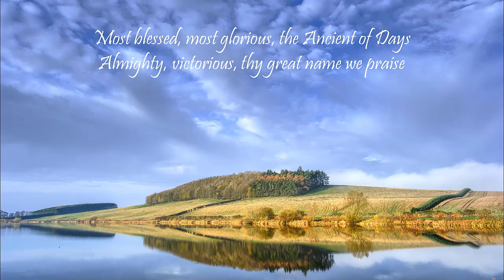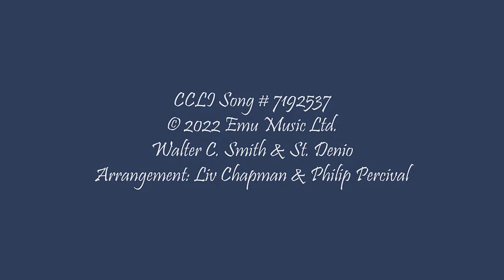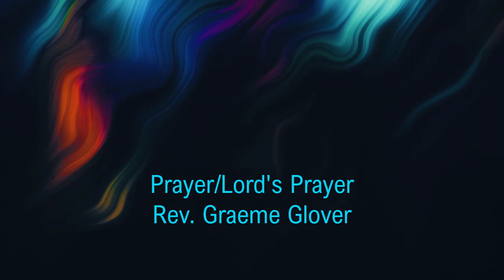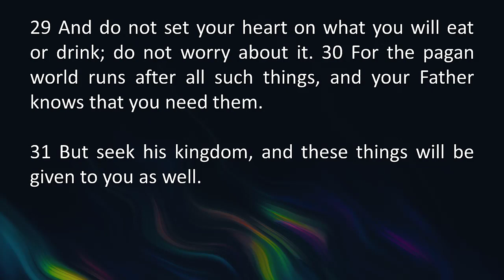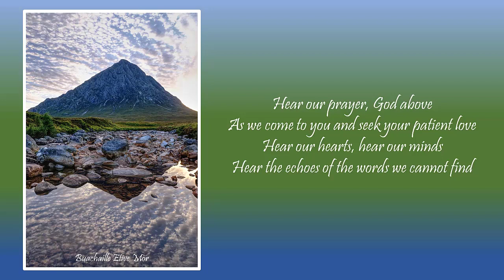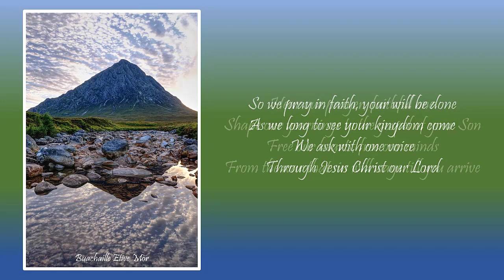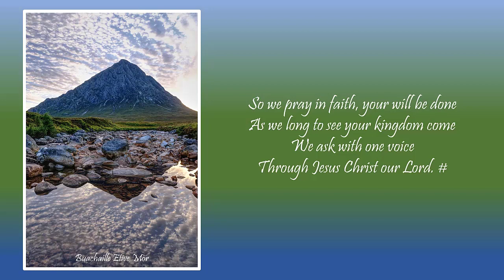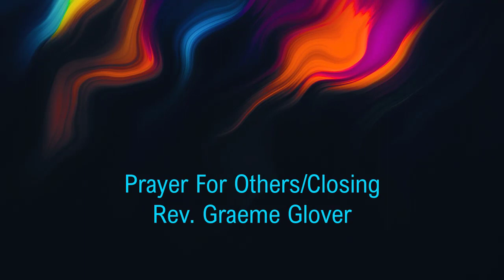"Do Not Worry" Luke 12: 22 - 34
Evening - Order of Service - 1st October, 2023

Welcome | Rev Graeme Glover
Hymn |Immortal Invisible God Only Wise | Emu Music
Prayers including Lord’s Prayer | Rev Graeme Glover
Bible Readings | David Leckey
Exodus 17: 1 – 7 / Luke 12: 22 - 34
Sermon | “Do Not Worry” | Luke 12: 22 – 34
Hymn/Song | Hear Prayer | Emu Music
Prayers for Others | Closing

Immortal Invisible | God Only Wise CCLI Song # 7192537 |
Arrangement: Liv Chapman & Philip Percival

Hear Our Prayer | CCLI Song # 7033935 | Andy Judd | Greg Cooper |
Judd, Andy | Based on: CCLI Song # 2645661 by Love Maria Willis

Church Copyright Licence
Streaming Licence